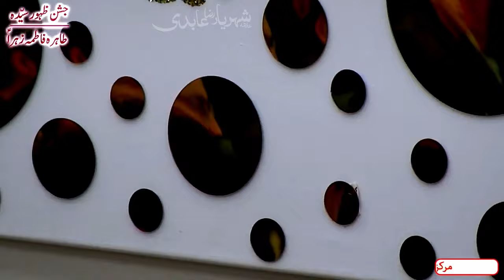Birth of Hazrat Fatima Zahra (s.a) by Allama Shahryar Raza Abidi | shia sunni differences